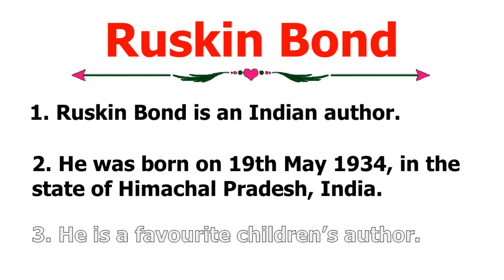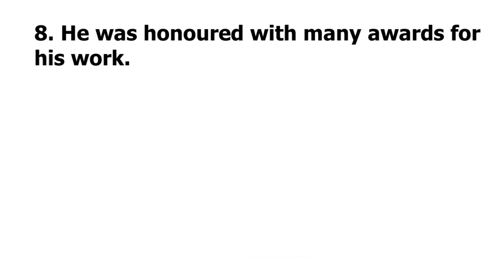10 Lines Essay On Ruskin Bond | Essay On Ruskin Bond In English | Easy Sentences About Ruskin Bond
10 Lines Essay On Ruskin Bond In English